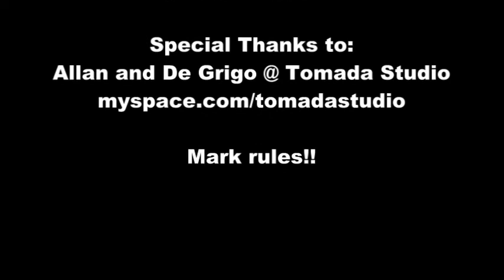Fates Warning - Still Remains (Drums) Part II